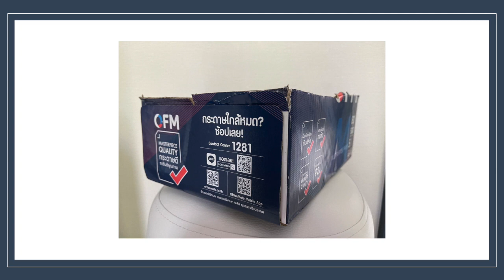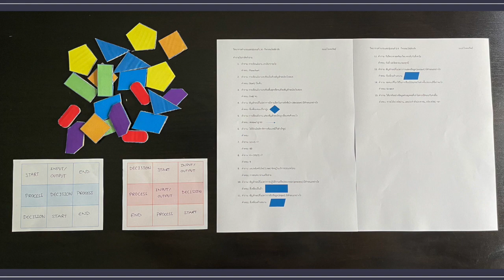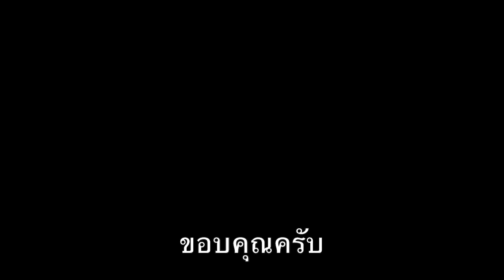[ฉบับภาษาไทย] Match the symbol - เกมจับคู่สัญลักษณ์: วิชาวิทยาการคำนวณ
Created on iMovie

เกมจับคู่สัญลักษณ์ ระดับเริ่มต้น
เป็นเกมสำหรับผู้เริ่มต้นเรียนวิชาวิทยาการคำนวณ หรือ Computing Science นั่นเอง โดยจะเน้นการเรียนรู้ผ่าน Flowchart และ ให้ผู้เรียนมีส่วนร่วมในการเล่นเกมไปพร้อมๆ กับการเรียนรู้

อุปกรณ์ที่ต้องใช้
กระดาษลัง Card Board ซึ่งหาได้รอบๆ ตัวเรา เช่นกระดาษลัง ซึ่งก็เป็นการ recycle ด้วย
กาว
ปากกาหรือดินสอ
กระดาษ
Template สำหรับตัดรูปสัญลักษณ์ ซึ่งประกอบด้วย symbol ต่างๆ ของ Flowchart และ สัญลักษณ์ที่ไม่เกี่ยวข้องเลยอยู่ด้วย

นำ Template มาตัดตามรูปสัญลักษณ์
นำรูปสัญลักษณ์นั้น ทากาว ติดลงบนกระดาษลังที่เตรียมไว้ แล้วตัดตามรูปสัญลักษณ์อีกครั้ง
ผู้เล่นวาดตารางสี่เหลี่ยมที่มี 3 แถว และ 3 column
คุณครูหรือผู้คุมเกมเตรียมคำถาม 10-15 ข้อ เกี่ยวกับสัญลักษณ์ Flowchart สำหรับใช้ในการเล่นเกม เช่น สัญลักษณ์ใด คือสัญลักษณ์ของ Start

เพียงเท่านี้เราก็พร้อมที่จะเล่นเกมจับคู่สัญลักษณ์แล้วครับ

การเตรียมพร้อมก่อนเล่นเกม
คุณครูหรือผู้คุมเกม ให้ผู้เล่นเตรียมตารางสี่เหลี่ยมที่มี 3 แถว และ 3 column ไว้คนละ 1 ตาราง
ผู้เล่นเติมชื่อของสัญลักษณ์ของ Flowchart ได้ตามใจ ลงบนตาราง ซึ่งอาจจะประกอบด้วย Start Input/ Output Decision Process End ซึ่งในตารางอาจจะมีชื่อที่ซ้ำกันได้

คุณครูหรือผู้คุมเกม นำสัญลักษณ์ที่ตัดเตรียมไว้ มาวางเป็นกองกลางตรงหน้าของผู้เล่นทุกคน

ถึงตรงนี้ เราก็พร้อมเล่นเกมแล้วครับ

วิธีเล่น
คุณครูหรือผู้คุมเกม อ่านคำถามที่เตรียมไว้ เช่น คำถามแรก อาจจะเป็น สัญลักษณ์ใด คือสัญลักษณ์ของ Start
ผู้เล่นที่มีคำว่า Start อยู่บนตารางของตัวเอง จะต้องหาสัญลักษณ์ของ Start ในกองกลาง และหยิบได้เพียงสัญลักษณ์ชิ้นเดียว ต่อหนึ่งคำถาม
คุณครูหรือผู้คุมเกม ตรวจดูคำตอบให้มั่นใจว่าผู้เล่นเลือกสัญลักษณ์ที่ถูกต้องในการตอบคำถาม และ วางได้ถูกต้องตรงกับตารางด้วย
คุณครูหรือผู้คุมเกม อ่านคำถามต่อไป และ เล่นตามขั้นตอนที่กล่าวมา จนกระทั่ง เมื่อผู้เล่นคนไหนสามารถ จับคู่สัญลักษณ์ได้เรียงต่อเนื่องกัน 3 อัน ทั้งแนวตั้ง หรือแนวนอน หรือ ทะแยง ได้ก่อน เป็นผู้ชนะ

เกมนี้จะทำให้ผู้เล่นเกมได้เรียนรู้และจดจำสัญลักษณ์ต่างๆ ของ flowchart ได้ดีขึ้น หวังว่าทุกๆ ท่านจะสนุกไปพร้อมกับการเรียนรู้กับเกมจับคู่สัญลักษณ์นี้นะครับ